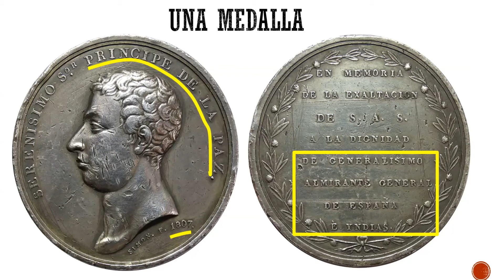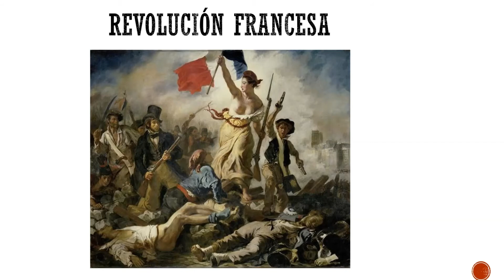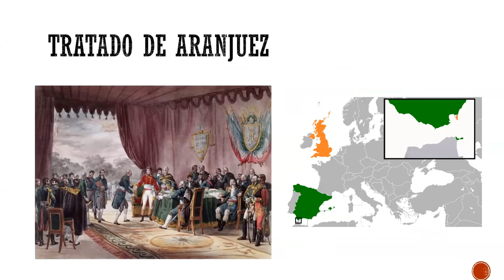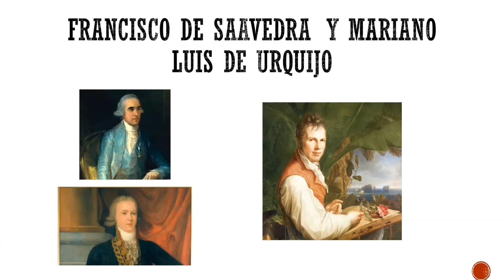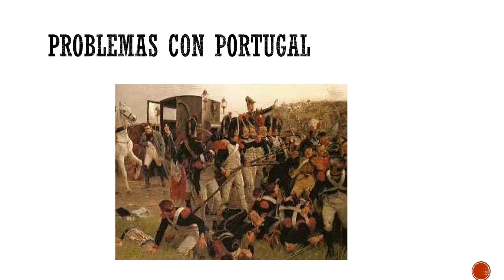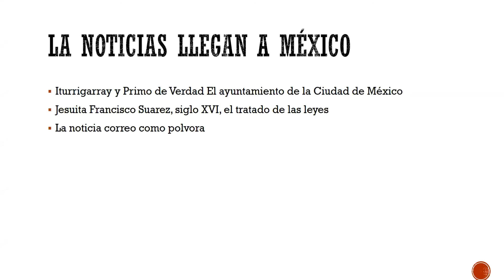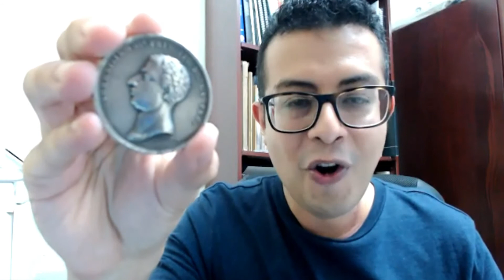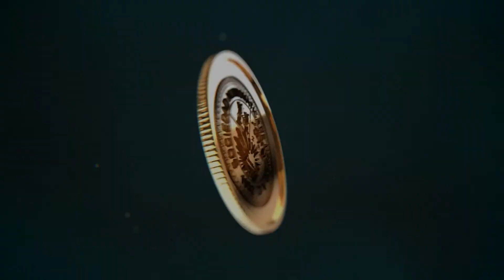Asamblea Virtual No. 809 "El Príncipe de la Paz y la Independencia de México, una medalla"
Ponente: Siddharta Sánchez Murillo.